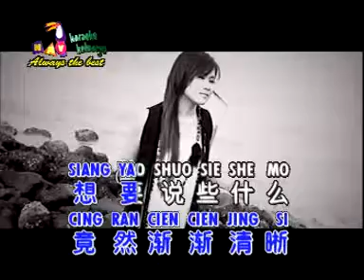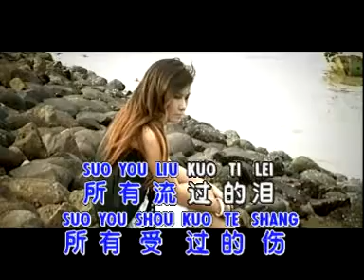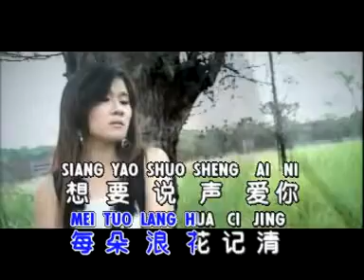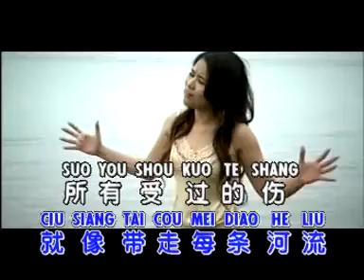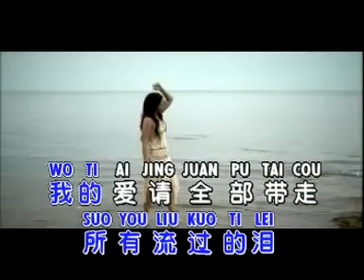黄佳佳 - Huang Jia Jia - 大海 - Da Hai